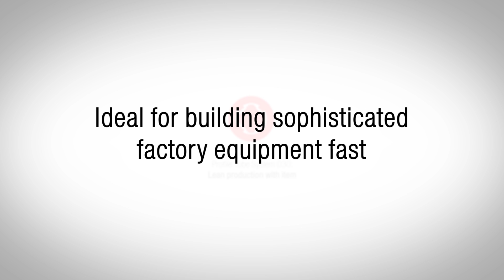Profile Tube System D30: Lean production with item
Lean production – made easy. Profile Tube System D30 from item Industrietechnik GmbH features extremely versatile fastening technology that ensures long-term stability and supports intuitive one-person assembly. As a result, item offers a Lean Production Building Kit System for factory equipment engineering that is ideal or use in challenging production environments – for optimum material flows and material supply.